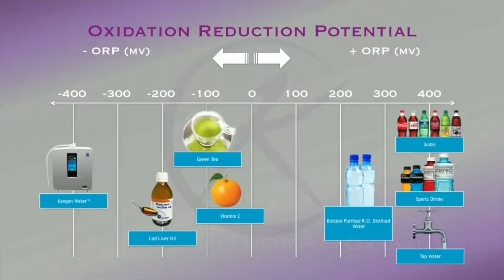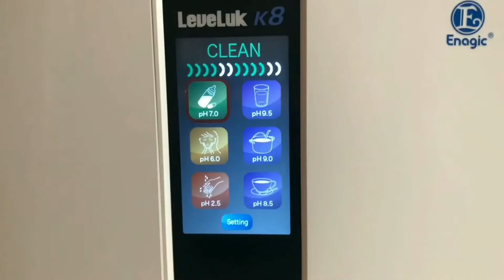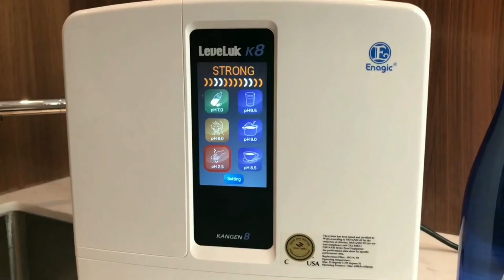Kangen Water Demonstration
Kangen water demonstration and benefits - proper hydration, oxidation reduction potential (ORP), alkaline / acid potential hydrogen (ph) levels, micro-clustering, and molecular hydrogen.